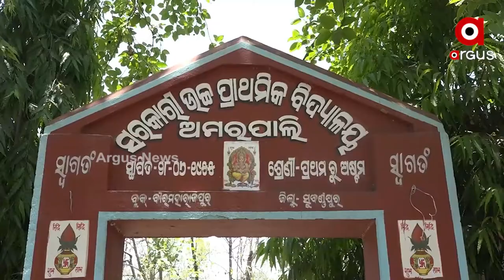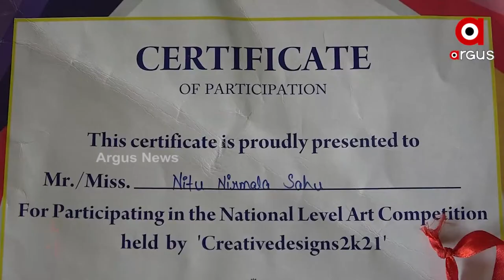ଚିତ୍ର କହୁଛେ କଥା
କଳା ଅଛେ  ହେଲେ ପ୍ରୋତ୍ସାହନ ନାଇଁ ମିଲବାର୍  । ଏନ୍ତା ଚିତ୍ର କରୁଛନ୍ ଆପନ୍ ବି ଦେଖଲେ ଆକାବାକା ହେଇଯିବେ । ସୋନପୁର ଜିଲ୍ଲାର୍  ଉପାନ୍ତନେ ଥିବାର୍ ଅମରପାଲି ଗାଁର ନିତୁ ନିର୍ମଳା ସାହୁଙ୍କ ବିନା ତାଲିମରେ ଫଟୋ ଦେଖିକି ପେନସିଲ ମୁନେ ଅ।ଙ୍କି ଦେଉଛନ୍ ଭିନ୍ ଭିନ୍ ଚିତ୍ର ।